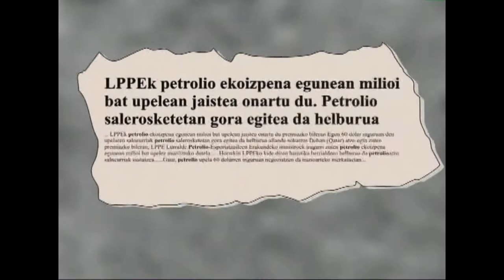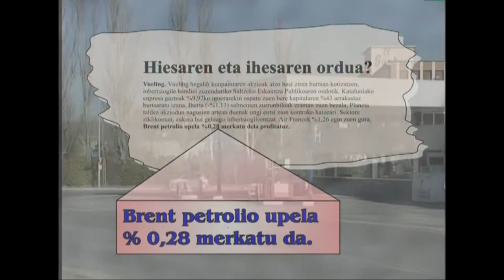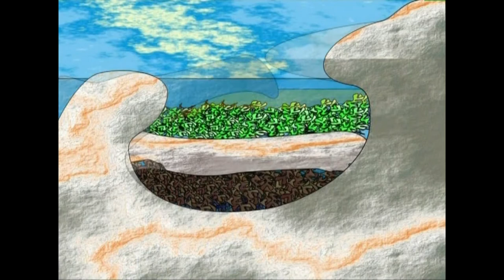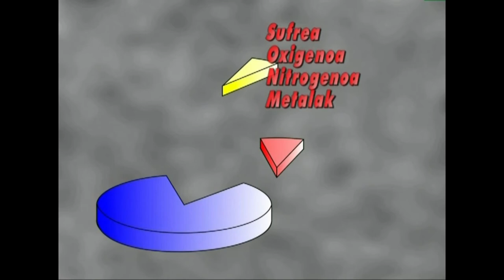(EI)-7.- Energiaiturriak 7.1. PETROLIOA (atarikoa)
Petrolioa  zer den, non aurkitzen den, nola erabiltzen den haren energia eskuratzeko eta zer-nolako tresna eta makina daukagun energia hura baliatzeko.

Irakasmaila: Batxilergoa
Jakintzagaia: Natur Zientziak, Teknologia
Irakasteredua: D